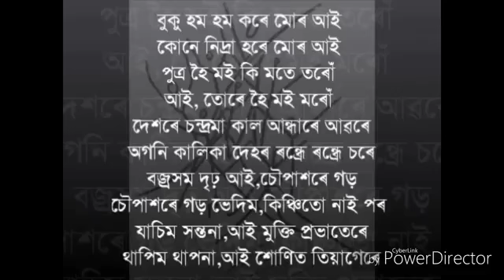Buku hom hom kore / karaokre